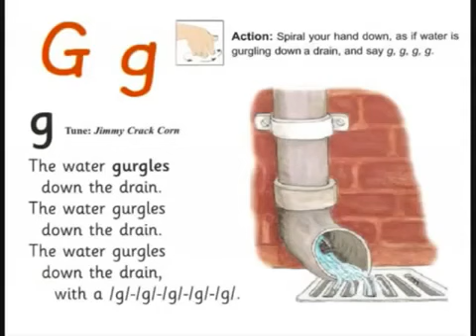Jolly Phonics Group | Urdu Poem Kids | Kids Qb